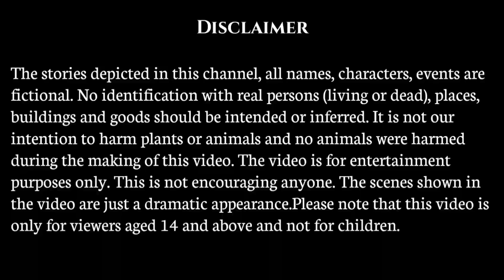তকৌগুটি আৰু এই পৃথিৱীত নাই 💥😱🥲🥺😆/Assamese cartoon/Assamese story/Prank/Comedy video/Putola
Note:-The background images used in the video belong to the respected owner.